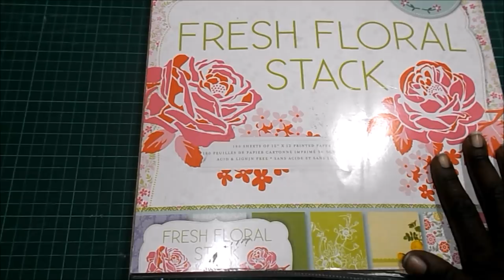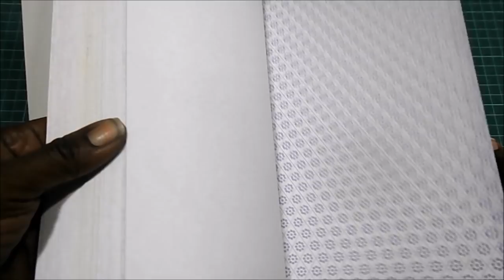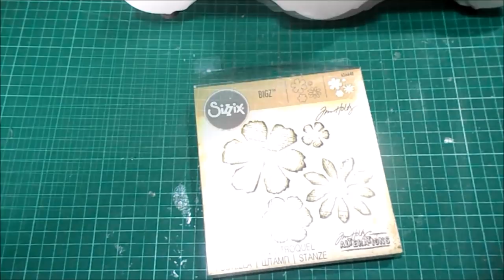DIY TUTORIAL FACIL organizador de washi tape scrapbooking cartonaje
Hoy vamos a organizar nuestras cintas de washi tape. Si tienes tantas como yo, habrás pensado cómo tenerlas ordenadas y accesibles. Este es vuestro sistema, seguro... ¡el organizador definitivo 😅. Espero que os guste y os animéis a hacerlo.

COLECCIONES
DCWV Fresh Floral Stack

MEDIDAS PRINCIPALES
25cm x 25cm
Balconcitos o estantes: 25x5.5cm
Divisores: 5.5x1.7cm
Frente de los estantes: 25x2cm
Separación entre balcones o estantes: 5cm